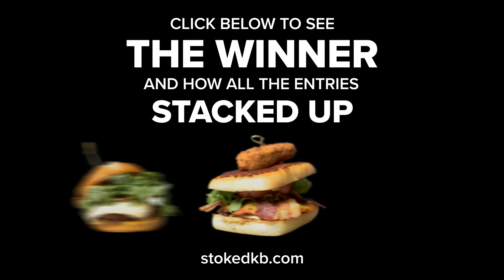Le Burger Week at Stoked Kitchen & Bar - Burger 2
7 all new burgers, but only one exceptional enough to earn a spot on our menu. To celebrate Le Burger Week, our four hungry judges review a bevy of new burger options dreamt up by our talented kitchen staff.

to see all of the burgers, and which ones our very stuffed judges chose as their favourite to feature.